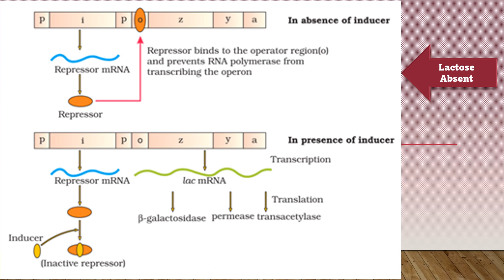Molecular Basis of Inheritance (Shorts): Concept of Lac Operon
Short Intro on Lac Operon, for details watch the detailed video on my Youtube Channel (Adarshalaya)